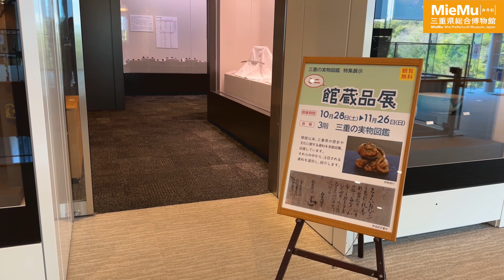展示室を歩いてみよう「三重の実物図鑑 特集展示 ミニ館蔵品展」（2023年度）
開催期間：2023年10月28日(土)から11月26日(日)まで

おうちでみえむをたのしもう！「MieMu＠ほーむ」